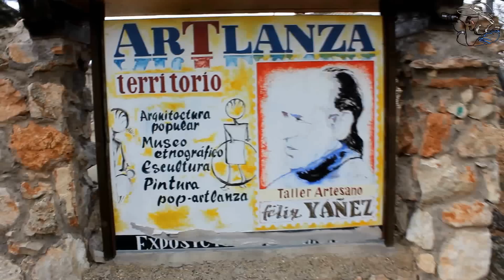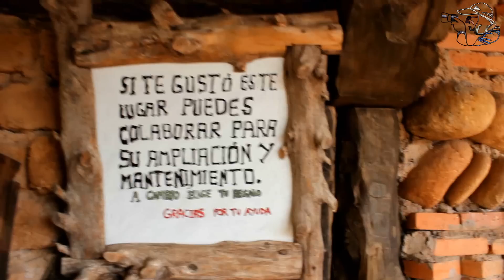Territorio Artlanza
El ceramista y escultor Félix Yañez esta creando un pueblo dentro de otro pueblo. Algo digno de ver.
Territorio Artlanza es un pueblo "antiguo" que sirve para ver como eran los pueblos de antes.
Una obra extraordinaria y espectacular en Quintanilla del Agua (Burgos)